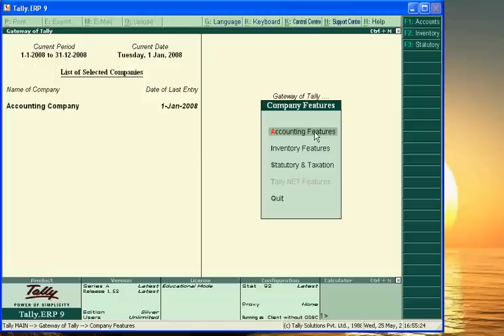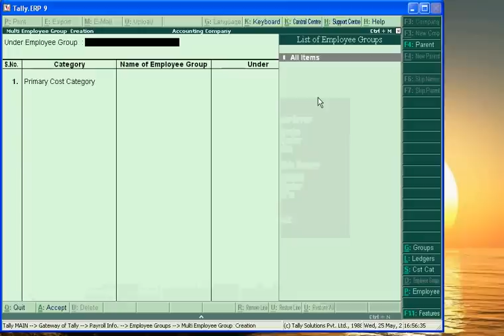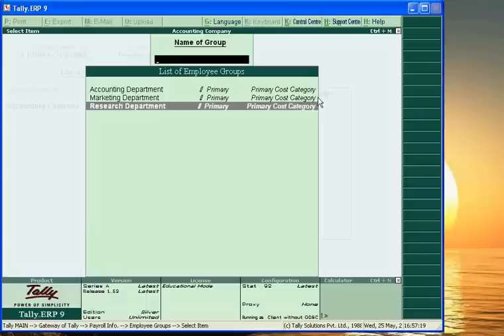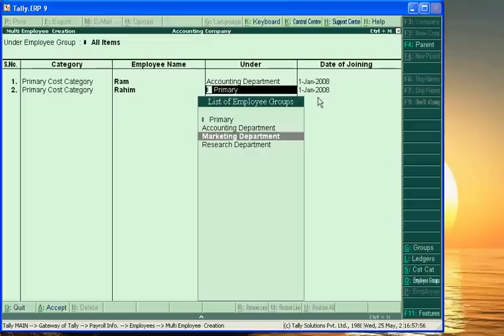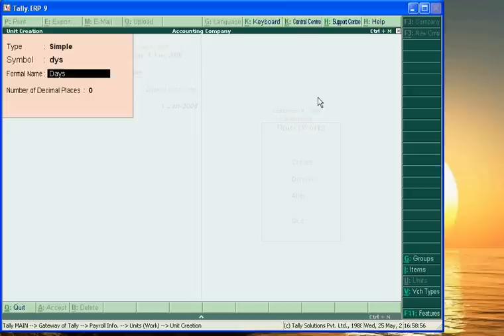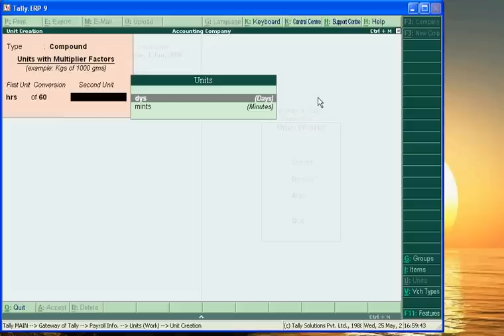Payroll Accounting in Tally ( Tally.ERP 9 - Part 22 - Sub-part 1)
This is the first part of payroll accounting in tally.erp 9